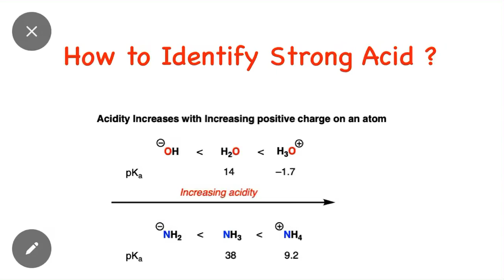How to Identify Strong Acid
How to Find Unpaired Electrons
How to Identify Oxidizing Agent and Reducing Agent
How to Identify Aromatic Compound
Acidic Strength Trick
The Organic Chemistry tutor
Gibbs Free Energy Trick
Final Product of Chemical Reaction
Buffer Solution and its Types

How to Identify Most Acidic Oxide
Trick for Acidic Strength
Trick to find isomers in alkenes
Equivalent mass
How to Find Product of Chemical reaction